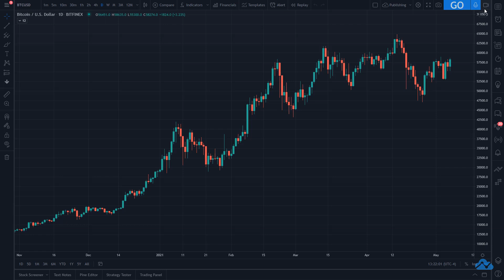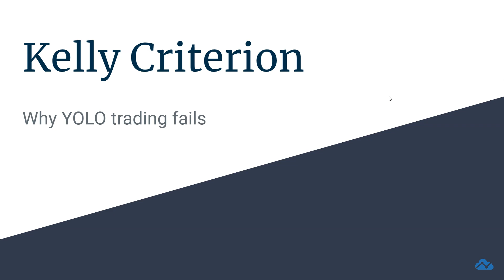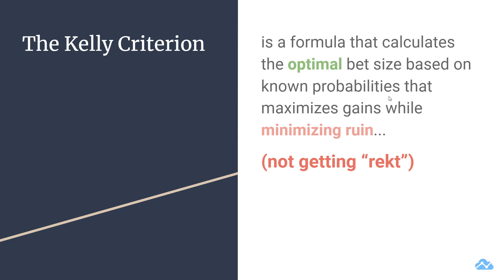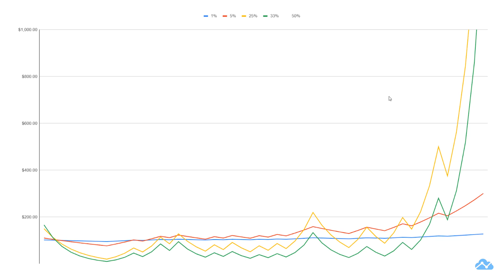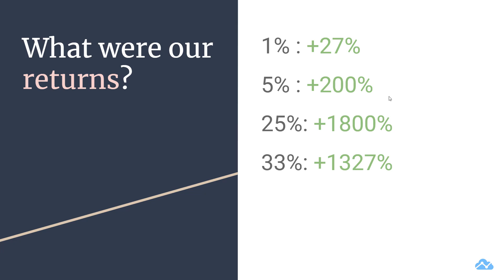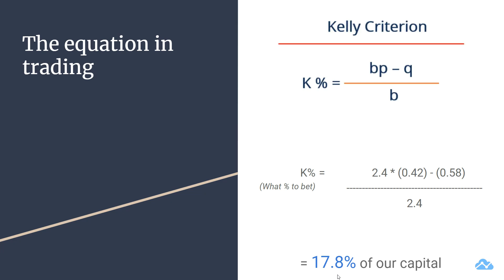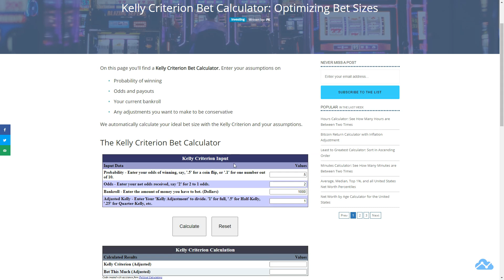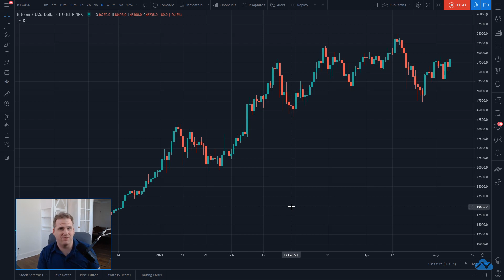Why YOLO Trading Fails: Kelly Criterion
The Kelly Criterion is a formula that calculates the optimal bet size based on known probabilities that maximizes gains while minimizing ruin... or not getting “rekt”.

When we read social media and see infographics of "if you had just invested all your money into THIS you'd have THAT MUCH" it is tempting to dream about how rich we could be just betting BIG.  Unfortunately in the real world statistics tell us that this is rarely the truth.  However, statistics can tell us what we should do...